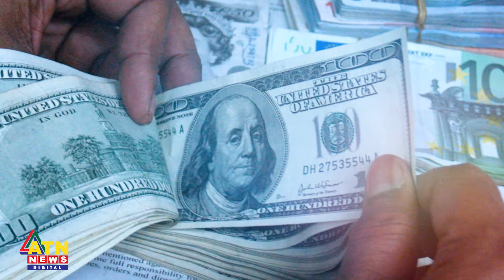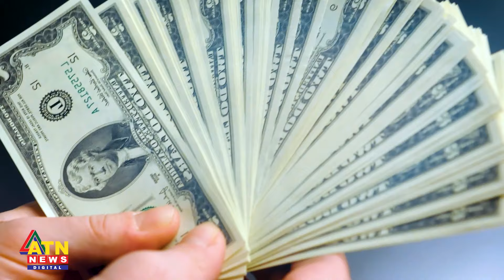মেসি-রোনালদোকে টপকে সর্বোচ্চ আয়ের ফুটবলার কে? | FIFA | Lionel Messi | Neymar | Ronaldo | Mbappé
মেসি-রোনালদোকে টপকে সর্বোচ্চ আয়ের ফুটবলার কে?